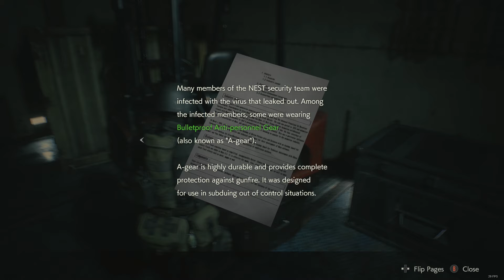UM.... - RESIDENT EVIL 2 Remake Part 16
So we started Ghost Survivors and, well...something's definitely wrong.